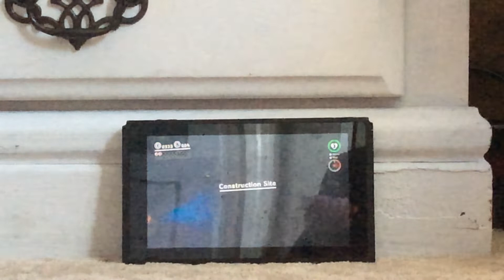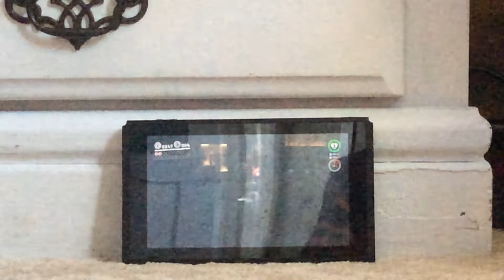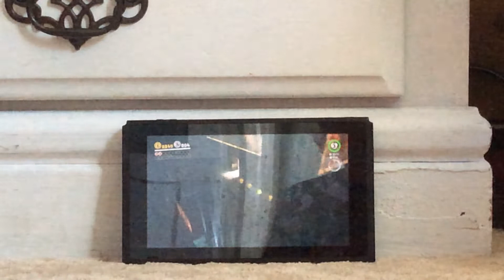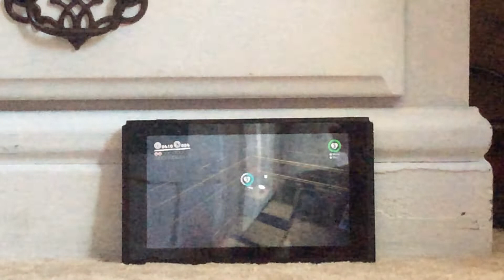The Scourge of the Skyscraper! Charlie plays Super Mario odyssey part 14!